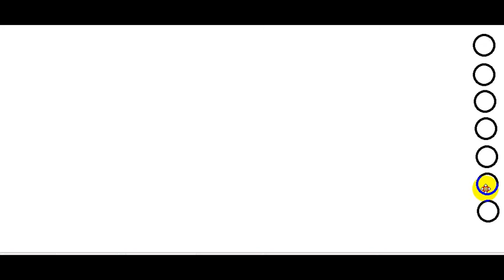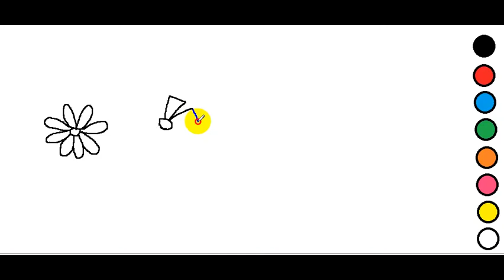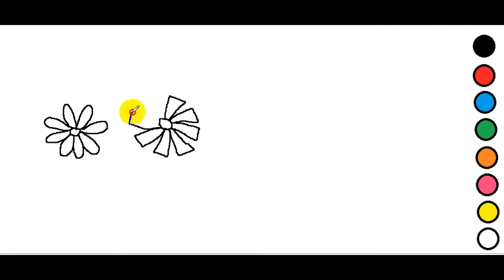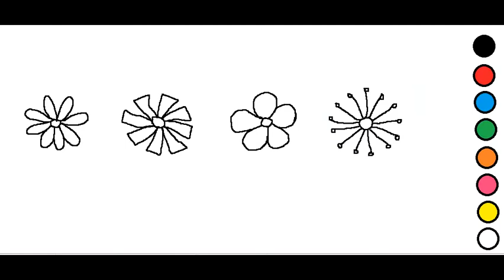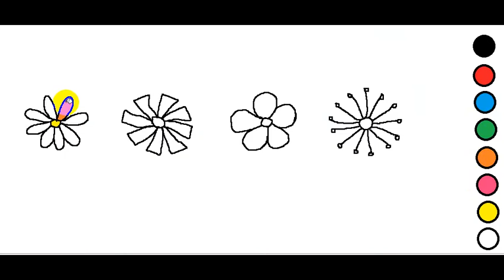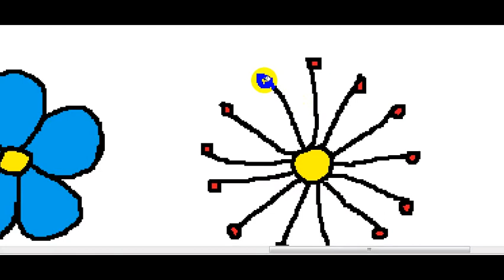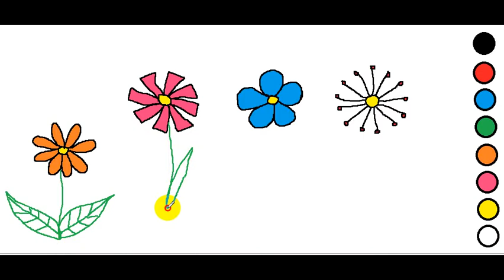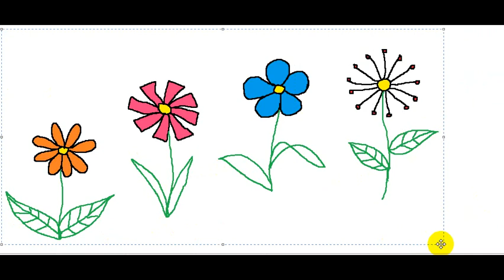Paint TV - How To Paint Flower ?